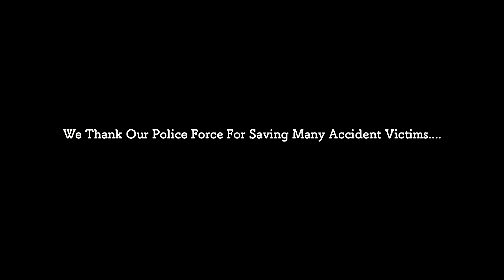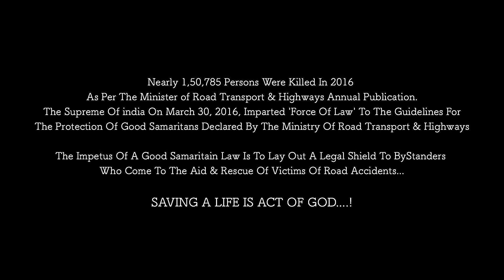TWO FOLD TWIST Short film, Suraj Kumar, Directed by Riyan Koul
Two  Fold  Twist   is  a  story  based  on  the choices  we  make  in  our  life  for  ourselves  and  others,  the  consequences  of  our  decision  that  we  have   to  face   after  that.   And  how  we  should  try  to  help  the   people  out  there  suffering   from  anything   or  in  any  kind  of  problem. Specially, what if somebody meets a road accident

Short Film                -   TWO FOLD TWIST
Producer                  -  CHANDA PATEL

Director                    -  RIYAN KOUL

Cast                          -   SURAJ KUMAR
                                      RAVEENA
                                      RINKI

DOP                          -   SHARAD KOUL

Editor                        -  VIJAY  SHETHIA  (AFE)